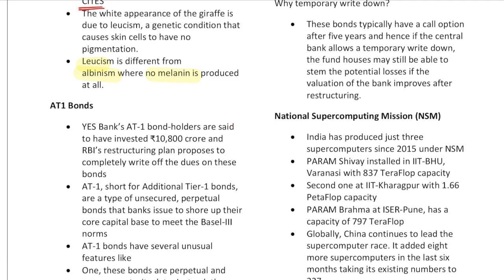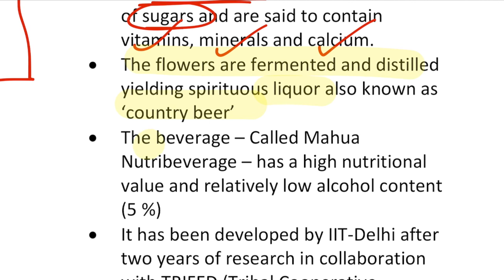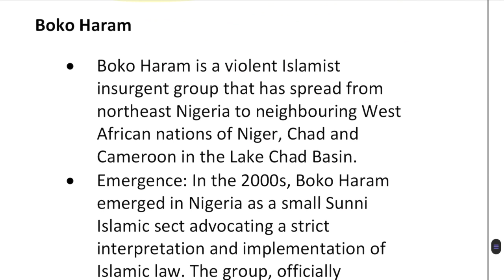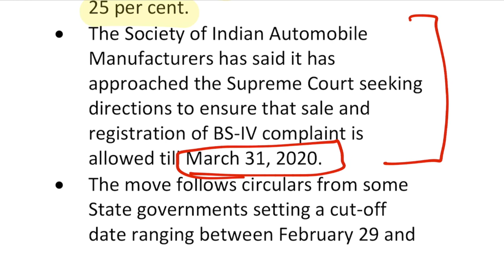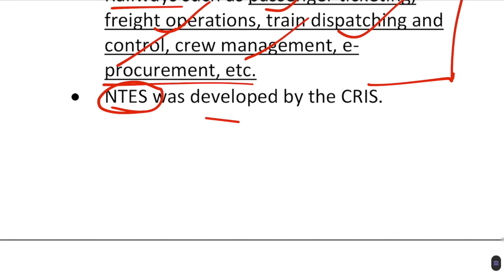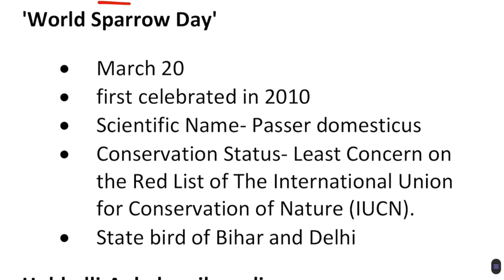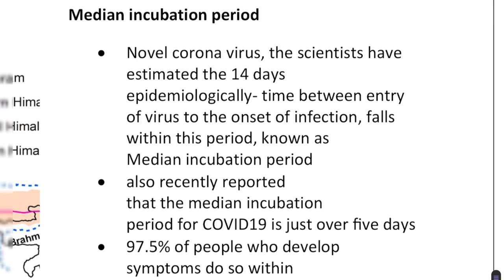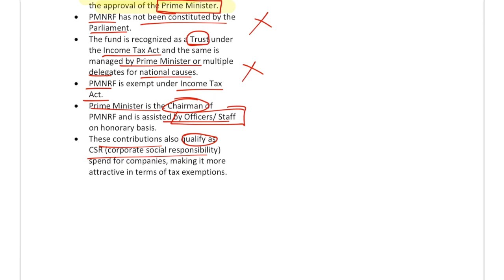Current Affairs REVISION 📌TARGET PRELIMS 2021 🎯UPSC IAS PSC| Jha sir Academy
Sociology optional Complete course available - Fee 12000/- only

To join- NCERT SELF-STUDY CUM TEST SERIES PROGRAM (Fees 300/- only) (Minimum 800 Question Practice)